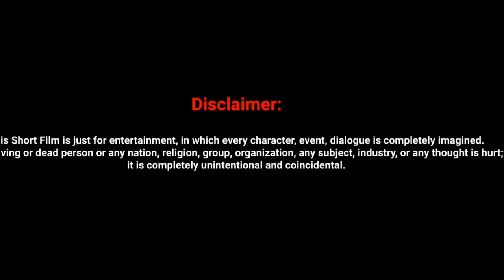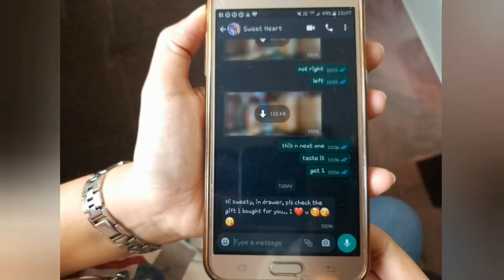"How to stay in relationship?"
To maintain the negative and positive side of married couple in paralall universe to preserve the solid relationships.